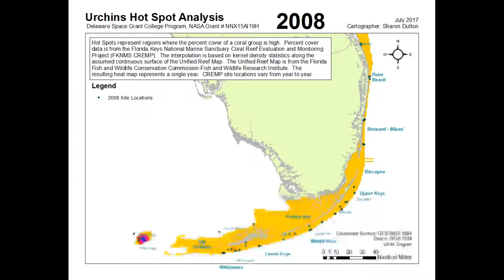Urchins Percent Cover in FL Coral Reefs 2003 to 2010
All percent cover data comes
from Florida Fish and Wildlife
Conservation Commission -
Fish and Wildlife Research
Institute (FWC-FWRI) and the
CREMP Team and
Collaborators.